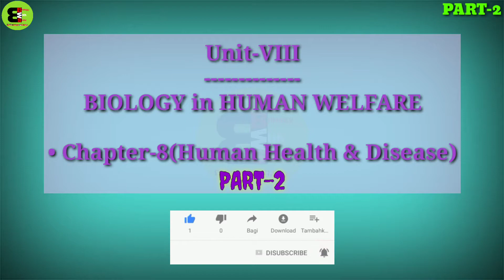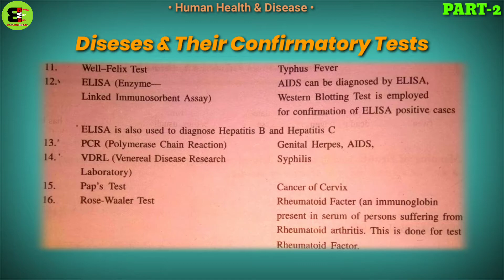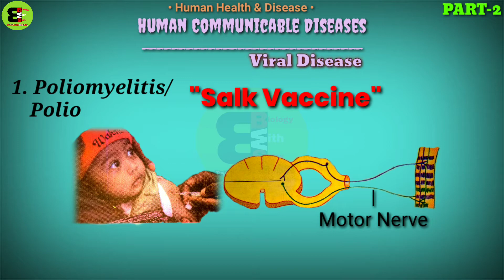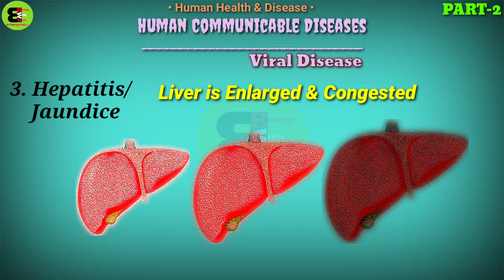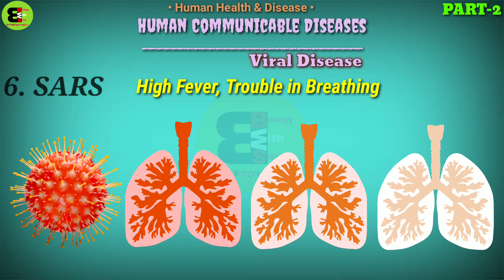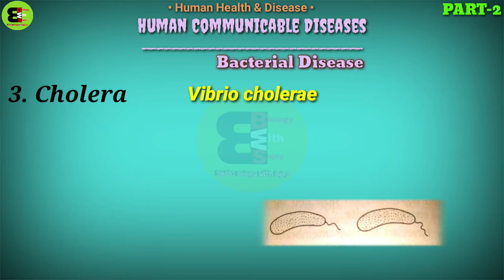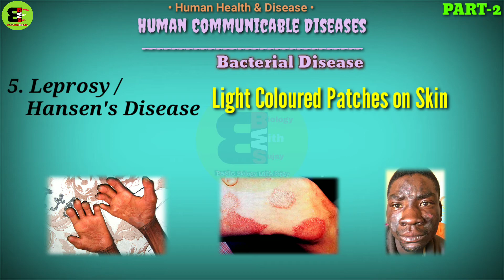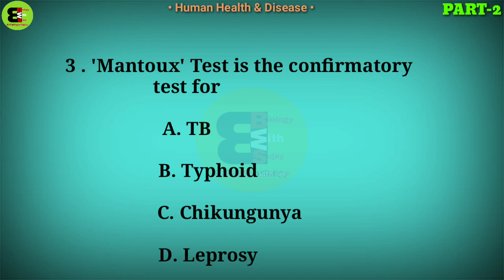Human Health & Disease Part-2|| NCERT Chapter wise Notes|| Types of Disease||Acute & Chronic Disease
In this video, NCERT Based Important Chapter are explained With Proper Notes and Appropriate Examples.

Music credit-
dreamy-piano-ambient.mp3